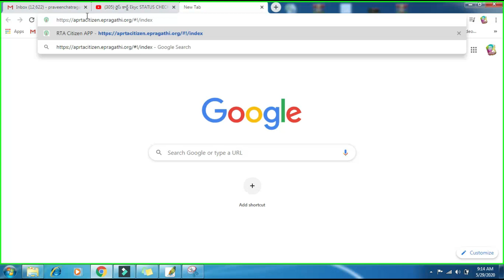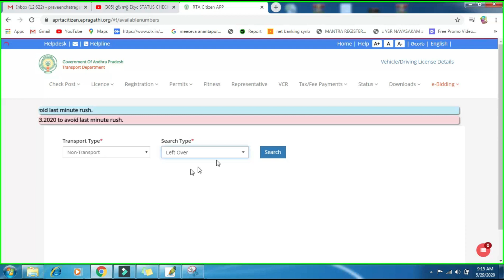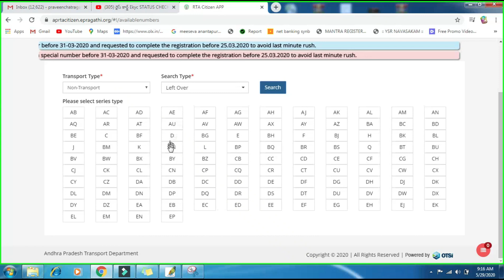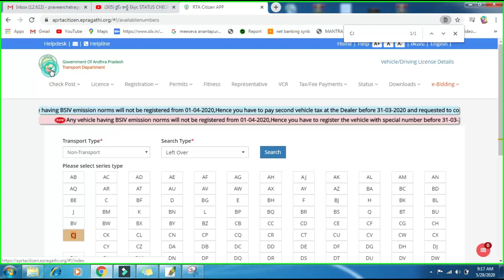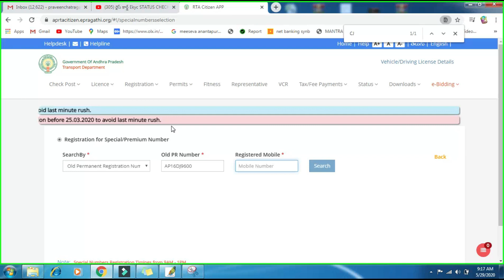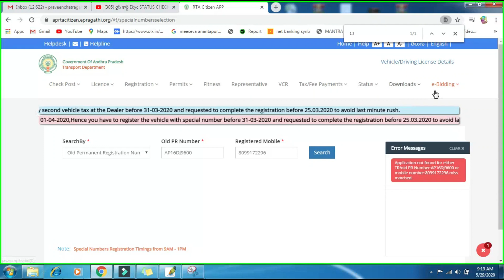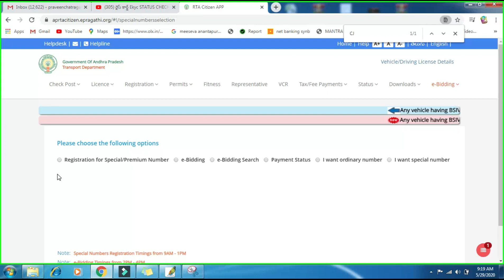FANCY NUMBERS ||APRTA FANCY NUMBERS || PREMIUM NUMBER || E BIDDING || Praveen Meeseva